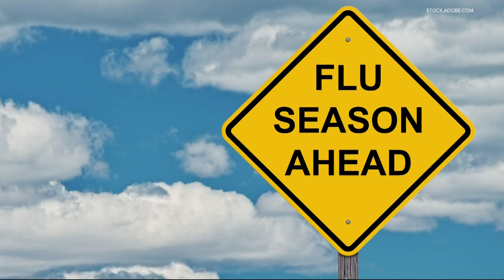Respiratory illness season kicks off slowly amid rising flu cases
Health officials with Multnomah County say that numbers are starting to climb up and this year's illnesses are starting later than usual.